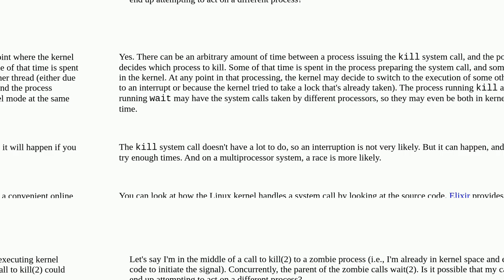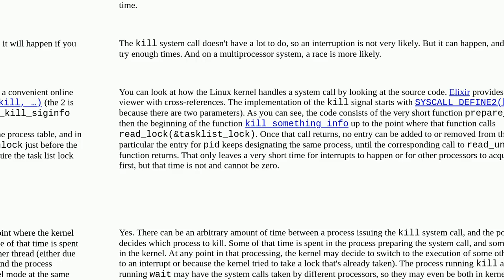Unix: A few potential race conditions with signals and PIDs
A few potential race conditions with signals and PIDs

A special thanks goes out to the community

  signals process-management process kill linux-kernel